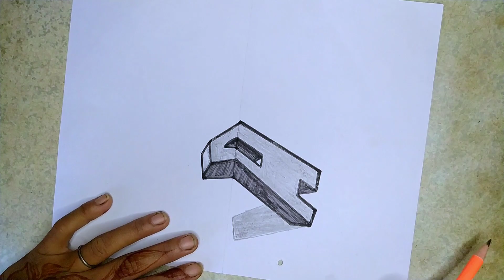3D Trick Art on Paper, Letter "A"||Easy 3D illusion Drawing tutorial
3D Trick Art on Paper, Letter "A"||Easy 3D illusion Drawing tutorial

3d arts video
3d art drawing
3d sketches
3d songs headphones
3d drawing
3d painting
3d art
3d drawing easy
3d illusion drawing
3d songs
3d drawing easy
3d drawing pencil
3d drawing shorts
3d drawing for kids
3d drawing water drop
3d drawing heart
3d drawing house
3d drawing 5 minute crafts
3d drawing letters
3d drawing kaise banaen
3d illusion drawing
3d illusion
3d illusion lamp
3d illusion zoo wonderla
3d illusion video
3d illusion art
3d illusion night lamp
3d illusion drawing easy
3d illusion led night light
3d illusion painting
3d illusion drawing easy
3d illusion drawing how to draw3d
art
3d illusion drawing shorts
3d illusion drawing on road
3d illusion drawing malayalam
3d illusion drawing with pencil
3d illusion drawing very easy
3d illusion drawing simple
3dillusion drawing hole
3d illusion drawing on paper